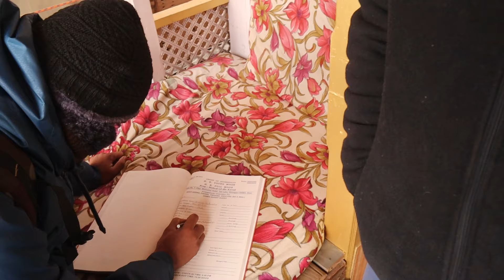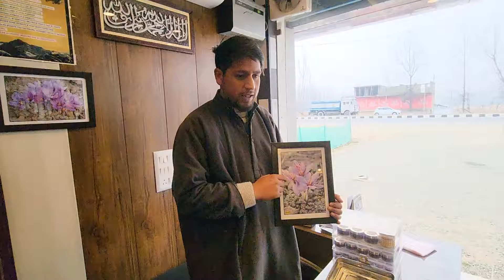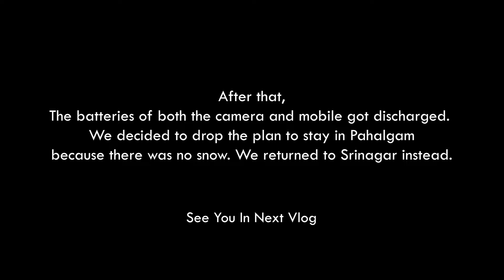Kashmir EP 03 | Pahalgam | Jannat-e-Kashmir Vlog | Pony Ride | Saffron Farm | Pulawama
Jannat-e-Kashmir Series

Cab
Video By S9 Studios
ask your questions on

Checkout Full Kashmir Series on our Channel